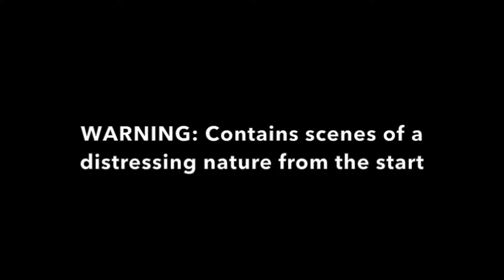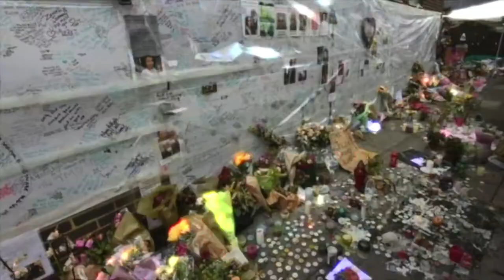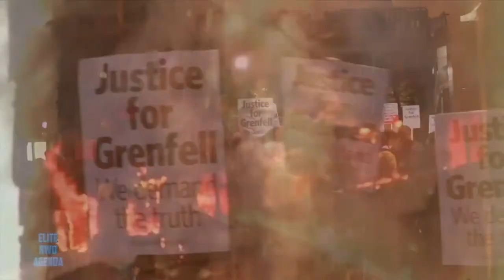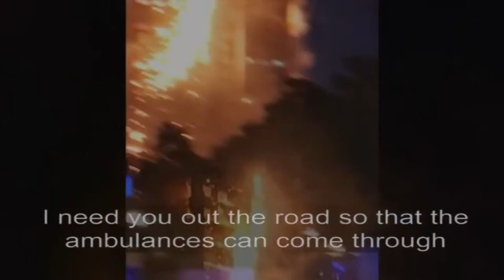Tower Block Terror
Track Two – Tower Block Terror

This tragedy hit home even more for Zillah and me as we lived on the 24th floor of a block of flats designed by Goldfinger in East London called Balfron Tower. pictured on the front cover.
We both along with the rest of the world watched as the horrific inferno engulfed Grenfell Tower in a matter of minutes. We were horrified to hear the authorities and the Fire Brigade told residents to ‘Stay inside’ as we all watched in horror as the flames went from one side of the building, up and over the 24th floor and down the other side in a matter minutes. People making lifelines out of blankets and climbing down out of their windows instead of burning alive on TV for the whole world to watch. Onlookers questioning the fire brigade as to why they were not rescuing victims from imminent death. It looked like a controlled burn to demolish the block later on. Questions needed to be asked like ‘Who authorized the cheaper tiles to be fitted that were not fire resistant just to save money’ Who the fuck was it? No one has taken responsibility for allowing defective tiles to adorn a building to stop the area looking down trodden while the regeneration of the area was taking place
The fucking Government have got away with MURDER again without conclusive proof of who’s to blame. WTF?

Tower Block Terror Lyrics

Verse
DEATH SQUADS DISPOSING OF THE PEOPLE
NO LOVE LOST IN THIS LAND OF EVIL
GENTRIFICATION SOCIAL CLEANSING
WORKING CLASS ELIMINATION
TOWER BLOCK TERROR TERROR  TOWER BLOCK HELL
PEOPLE FORCED IN TO A PRISON CELL
SCREAMING HELP OUT OF THE WINDOWS
SCREAMING JUST TO LET THEM OUT
IT IS SURVIVAL, IT’A LIFE ALONE
THERE IS A CRISIS  & THERES NO GOING HOME
WERE ALL PART OF A MODERN DAY WITCHHUNT
A BLOODY SACRIFICE A MIDNI GHT MASACRE
GOODBYE SURPLUS POPULATION
WELCOME TO THE CITY OF DEATH

Chorus
BURN BURN WE WATCHED THEM BURN
THE MOTHER FUCKING GOVERNMENT SHOWED NO CONCERN
SCREAMS OF TERROR AS WE WATCHED THEM DIE
NO ESCAPE NO SPRINKLERS OR A WATER SUPPLY
WE WATCHED ON TELLY AS THE CORPES BURNED
WE WERE LIED TO WILL WE NEVER LEARN

Verse
THEY WERE TOLD TO STAY INSIDE
NO-ONE KNEW THEY WERE GONNA DIE
THE DEATH TOLL SPIRALED OUTTA CONTROL
SOMEONE NEEDS TO TAKE THE BLAME
10 MILLION NOT TO SPOIL THE VIEW
AND FUCK ALL FOR THE PEOPLE
THE WORLD WATCHED ON IN DISBELIEF
IT’S JUST LIKE 9-11 THE SEQUAL
IT’S CORPERATE MANSLAUGHTER
ASK THE PEOPLE WHO ‘S TO BLAME
IT’S THE FUCKING GOVERNMENT
WHILE THEY HOLD THEY’RE HEADS IN SHAME
ESCAPING FAMILIES FROM THE DEADLY FLAMES
THE AUTHORITIES ESCAPING THE BLAME
JUST AN EXCUSE TO DEMOLISH THE BUILDING
THEY DIDN’T CARE THEY’D WASTED 10 MILLION
WE WATCHED THE VICTIMS TAKE  THEIR LAST BREATH
THEY WERE NEVER TOLD THERE WAS A DANGER OF DEATH

Sid Truelove  Jan 2018